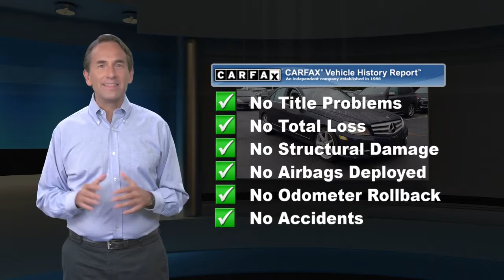Used 2012 Mercedes-Benz C-Class C 250 Sport, Ramsey, NJ B21587SVP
Bluetooth HandsFree Cellphone, 8 Speakers, Alloy wheels, Premium audio system: COMAND, Radio: HD AM/FM Single Disc CD/MP3. Blue 2012 Mercedes-Benz C-Class C 250 C 250 RWD 7-Speed Automatic 1.8L I4 DOHC 16VRecent Arrival! 21/31 City/Highway MPG

[RLVID:2207:e1506c1ad5cfcadf:e3c9a2f94eb13b58:1]